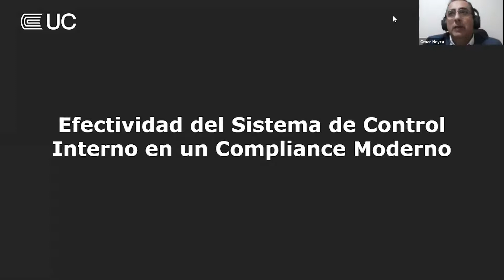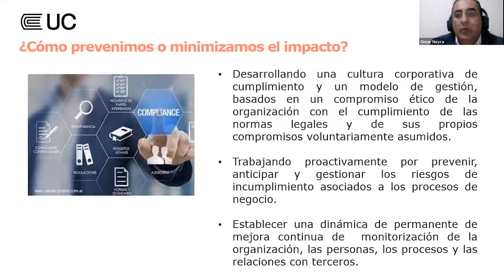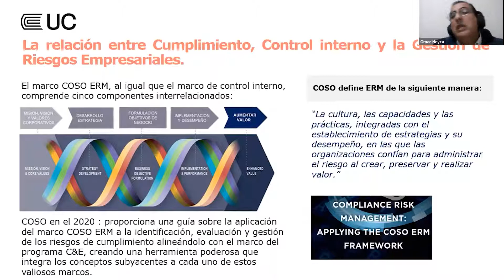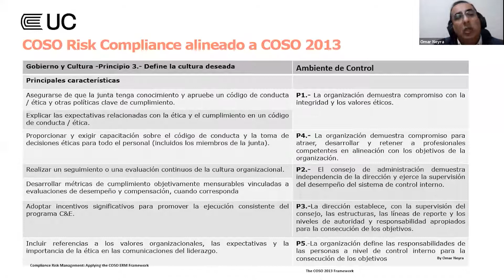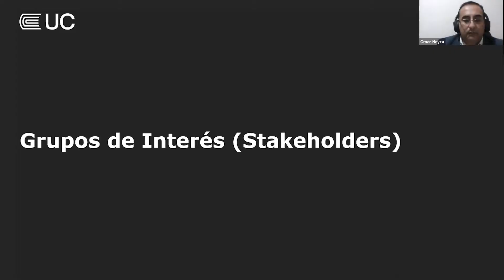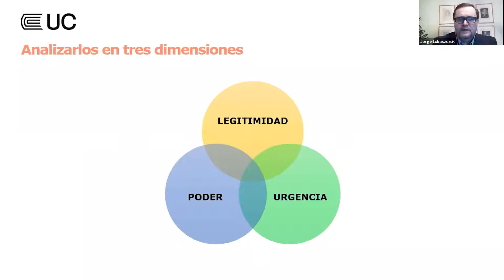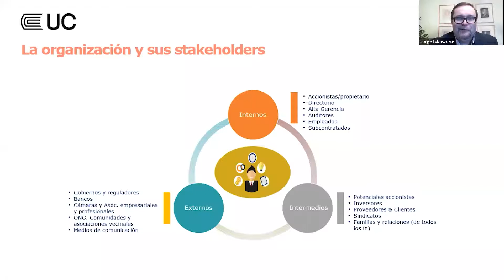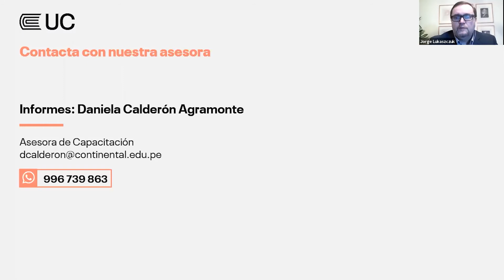El control interno y la responsabilidad de los grupos de interés en la gestión del cumplimiento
En la actualidad, las empresas públicas y privadas requieren desplegar sistemas de control interno que permitan establecer estándares, procedimientos y políticas empresariales de manera eficiente. De este modo, el compliance, se torna relevante para el manejo y protección de los datos personales, códigos de conducta, entre otros. En este webinar aprenderás la eficiencia del sistema de control interno y los principales actores involucrados en este programa.

Este evento se desarrolló en el marco del próximo inicio de nuestro Programa de Especialización en Antisoborno y Cumplimiento.